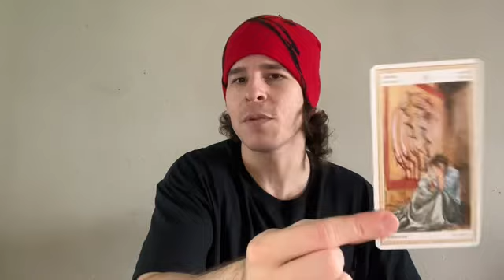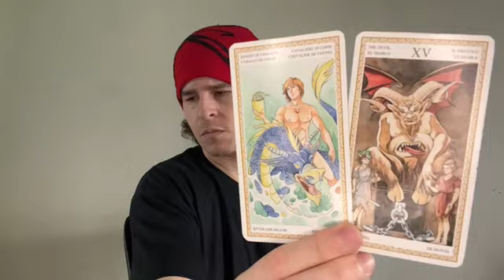LIBRA ♎️ THEYRE PLAYING SHADOW GAMES - LIBRA TAROT MARCH 2024